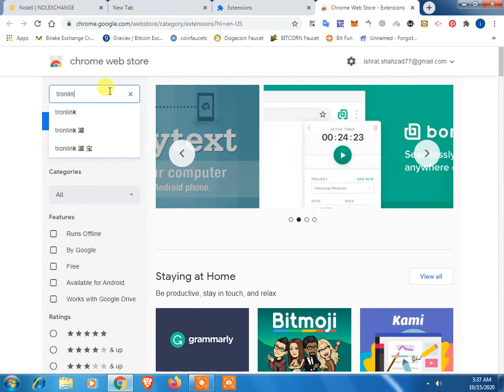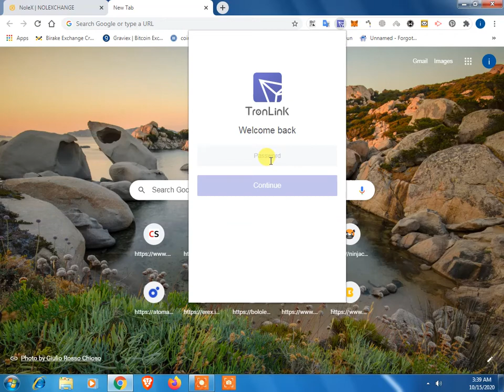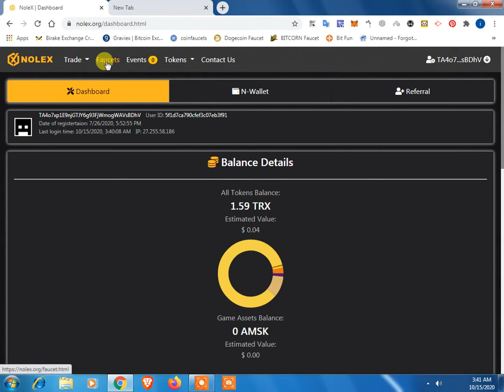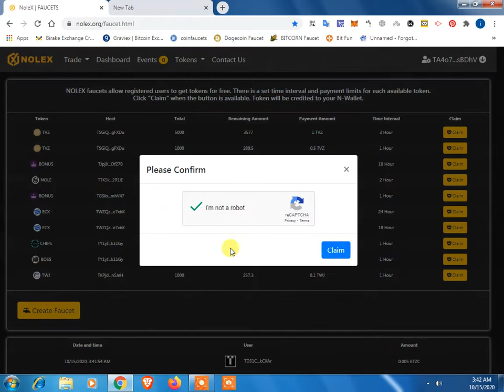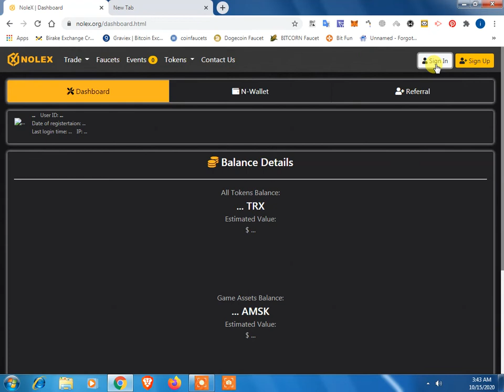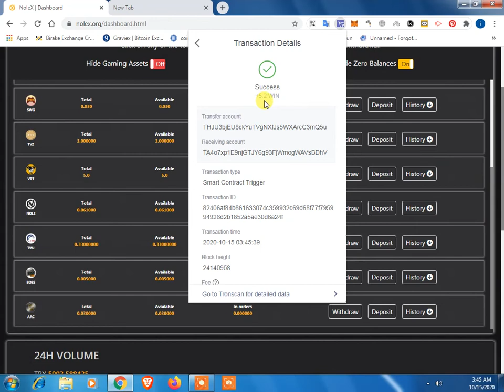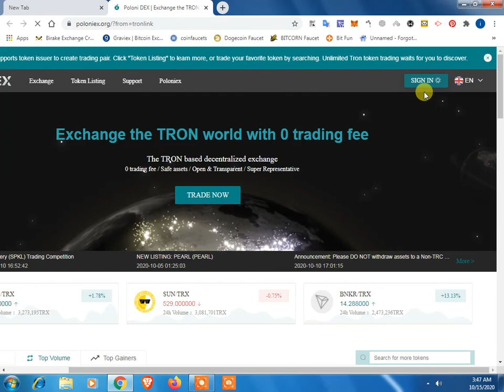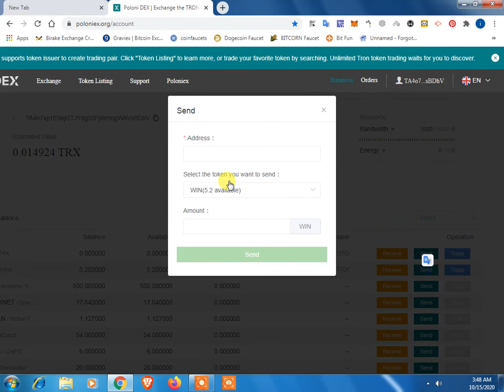10 coin airdrop faucet evry 10 minet real tron coin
tronlink